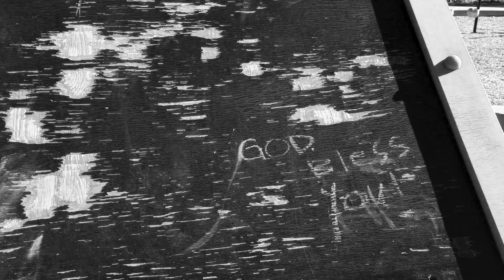Opposites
In this video we study opposites while we play at the playground! Learning is fun!